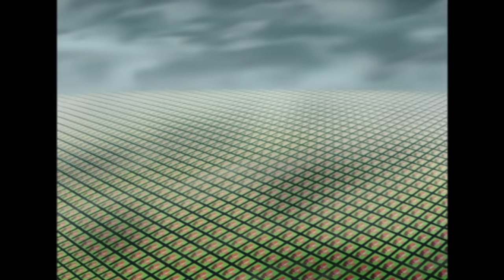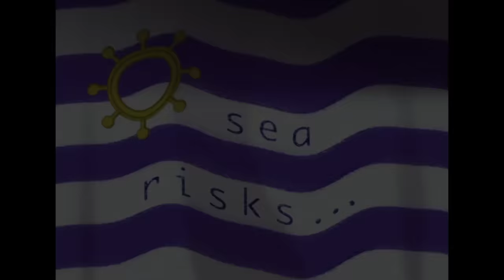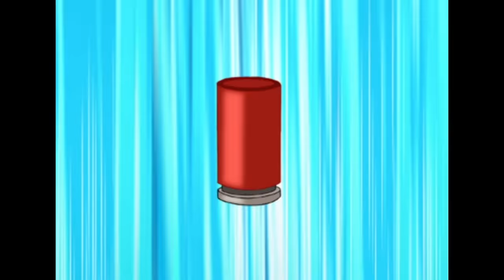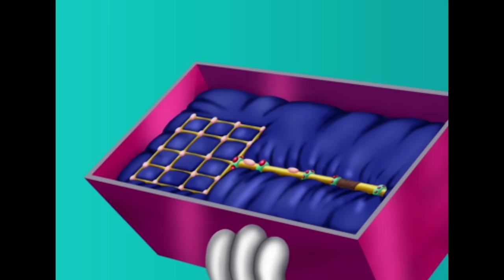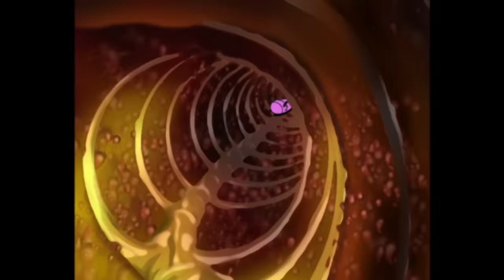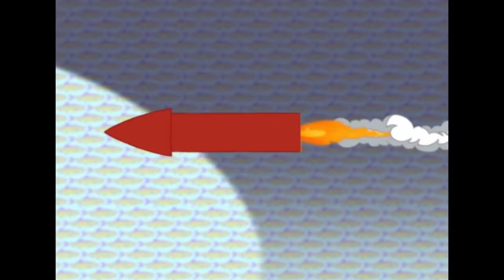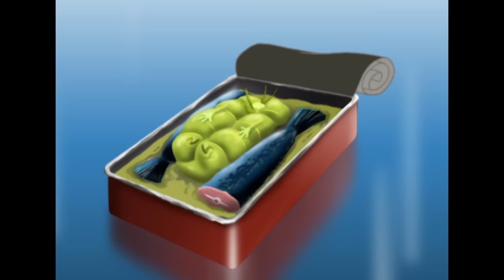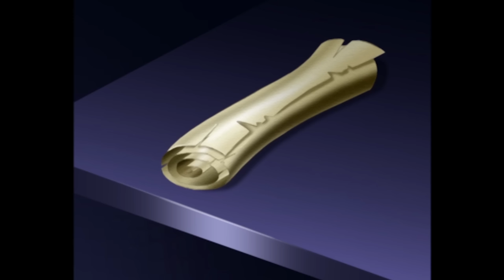Oggy and the Cockroaches 👆 OGGY IS UPSIDE DOWN 👇 Full Episode HD